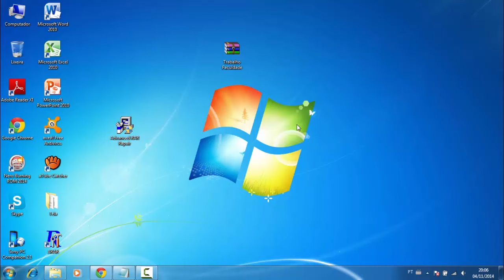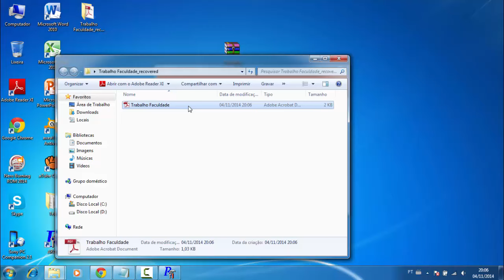Como Remover Senha de Arquivos Compactados (.rar)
Remover, retirar, tirar, senha arquivos compactados .rar